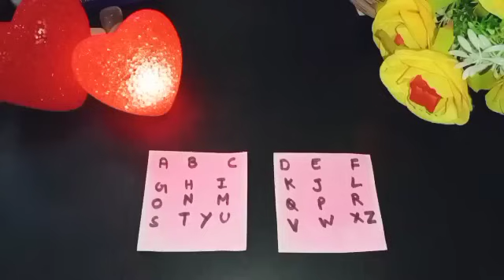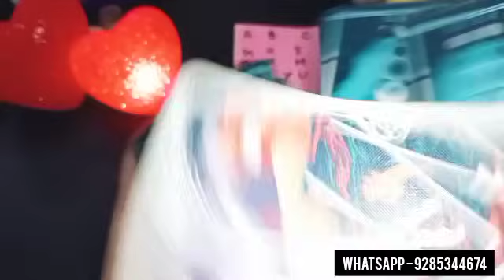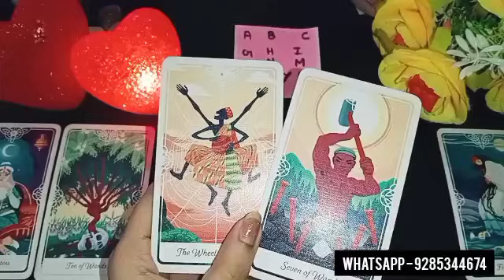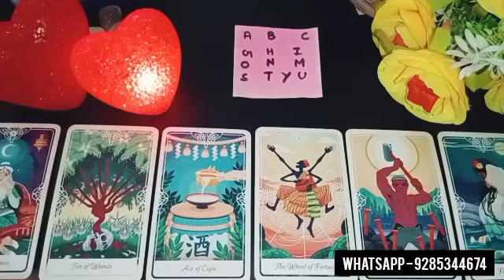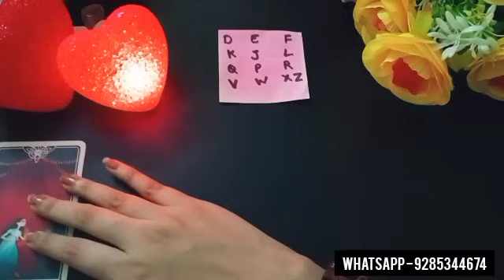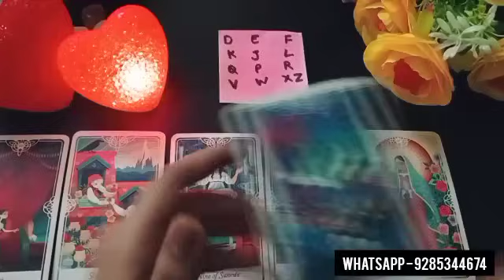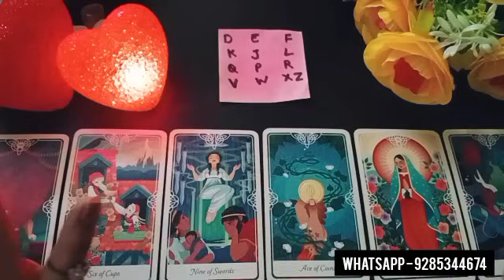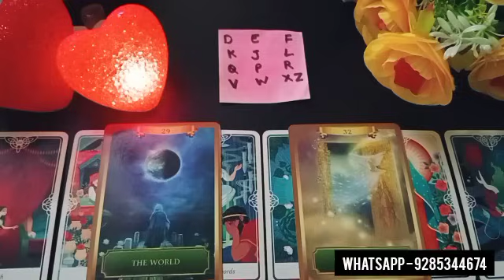👤💔NO CONTACT- WO APSE BAAT KYU NAHI KARTE? KAB KARENGE BAAT? THEIR CURRENT FEELINGS HINDI TAROT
Topic - Their true current feelings for you pick a card Hindi tarot reading

Hello everyone..

😇💞 BOOKINGS ARE CLOSED FOR PAID PERSONAL READINGS FOR NOW.. 👇👇
1)FOR PAID PERSONAL READING BOOKINS

❤️ BOOKINGS ARE OPEN FOR THIS 👇👇
2) FOR ENERGISED CRYSTALS ,REMEDIES &TAROT CLASSES CONTACT -

❤️PILE SELECTION❤️

00:00 Pile selection
01:41 Group 1
12:33 Group 2

Astrologer
Tarot cards
Marriage prediction
Spirituality
Healing healer